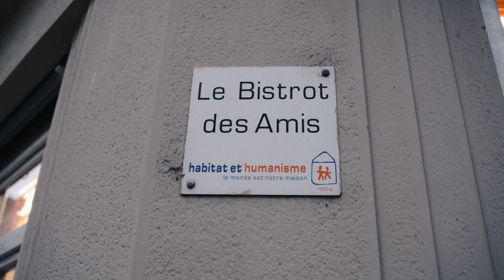ESCALES SOLIDAIRES | Habitat et Humanisme Rhône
🤝 Les Escales Solidaires sont des tiers lieux participatifs chaleureux, conviviaux et ouverts à tous.
Ces tables d'hôtes situées dans la plupart des quartiers de la Métropole permettent de créer du lien, partager un café, un repas ou participer à un atelier.